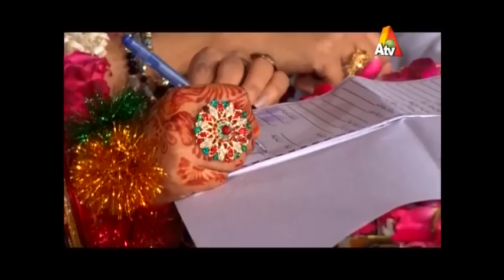Haan Qabool Hai - 27 January 2017| XA1